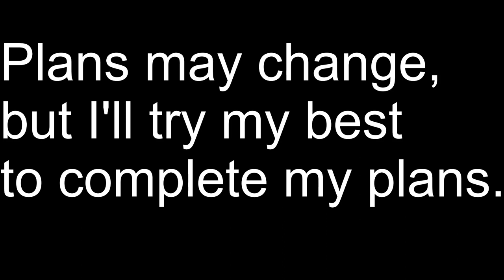2023 RELEASES TO COME #1 (Nothing Is Impossible, MIRAKULOUS SWAG III, Upcoming Albums)